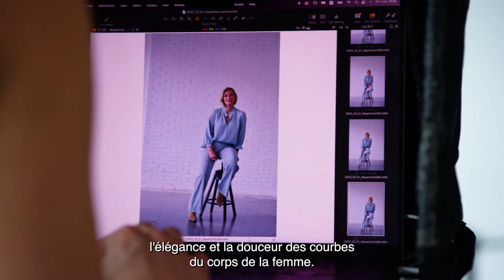MAY Talks - 65 ans Mayerline - Katrien (FR)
Savoir-faire unique, connaissances spécialisées et années d'expérience ne sont pas l’apanage exclusif des maisons de couture. Depuis 65 ans déjà,
Mayerline entend rendre ce savoir belge de la mode accessible à toutes
les femmes. C'est ce qui anime au quotidien ces quatre femmes Mayerline,
ainsi que leurs collègues. Passionnément.
Katrien De Cannière: "Nous voulons faire ressortir et souligner la personnalité des femmes."